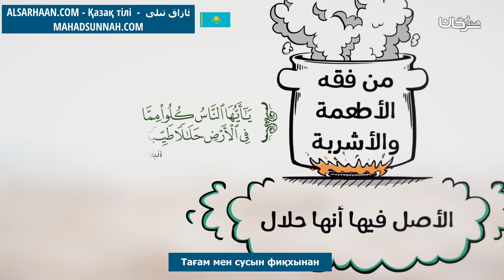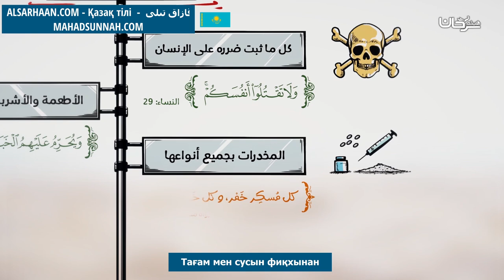Тағам мен сусын фиқхынан من فقه الأطعمة و الأشربة